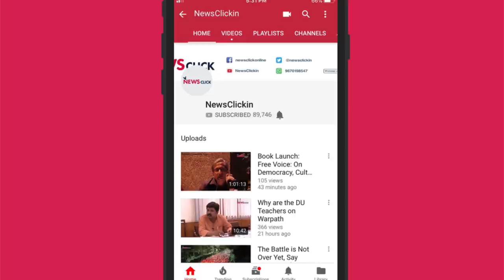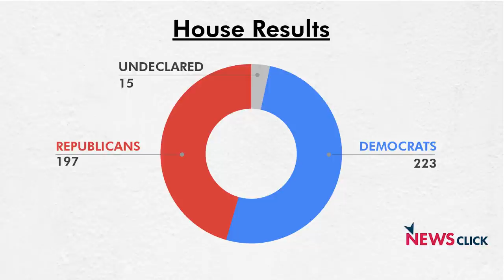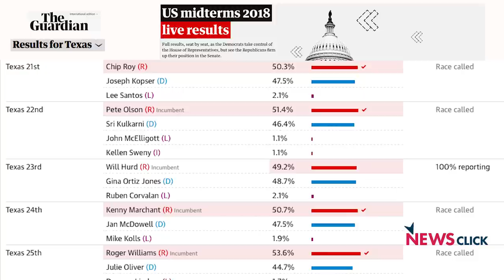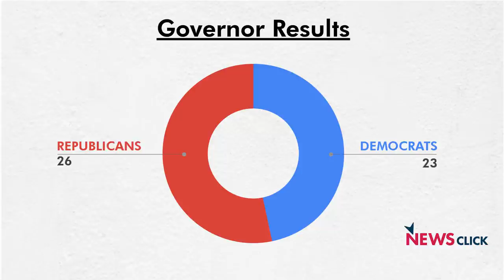Post mid-terms, Trump-Democrat tug of war set to continue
The mid-term elections in the United States saw all parties claiming victory. However, it also places before key players, including various strands of the left, a number of challenges and opportunities as traditional red-blue divisions slowly begin to fade.